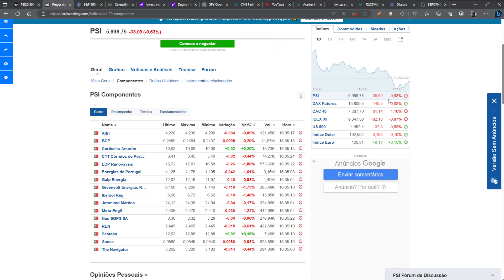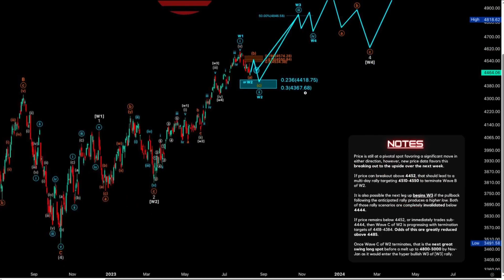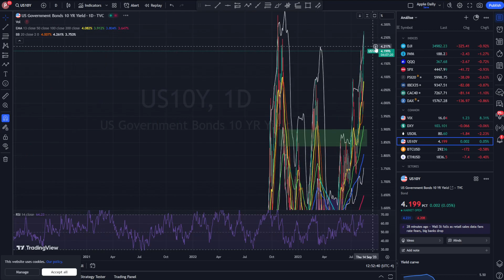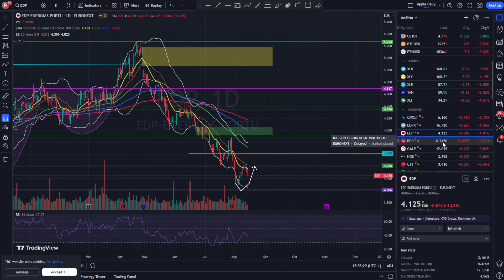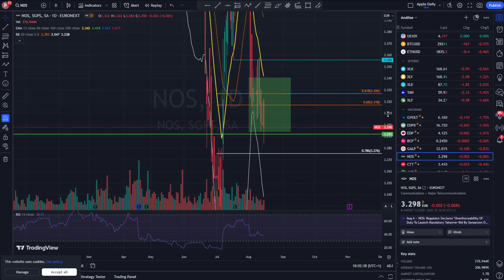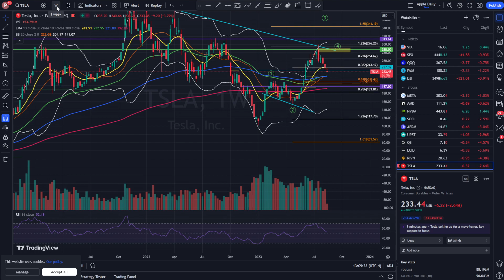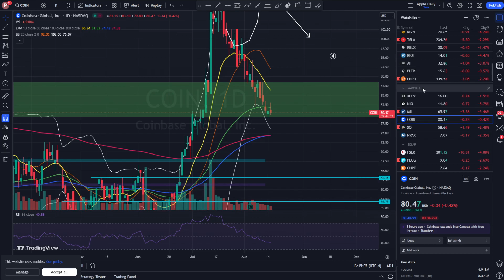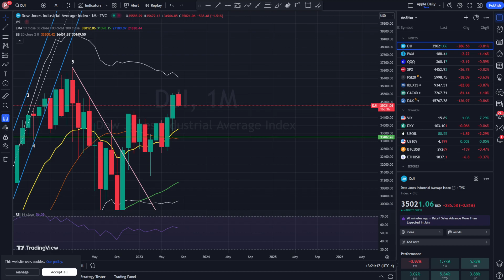Mercados continuam a não dar sinais bull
Análise técnica a 11 acções do PSI20 e indicadores a 15 de Agosto, assim como ações dos EUA.